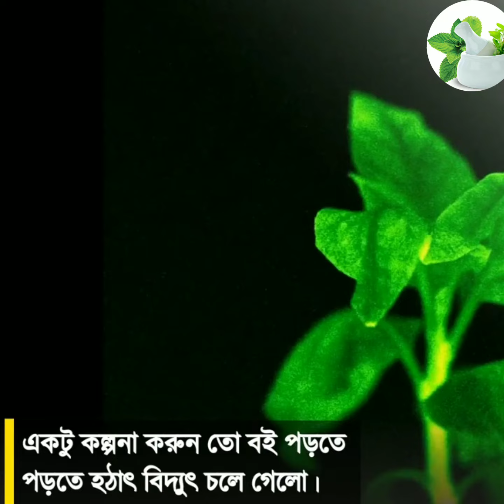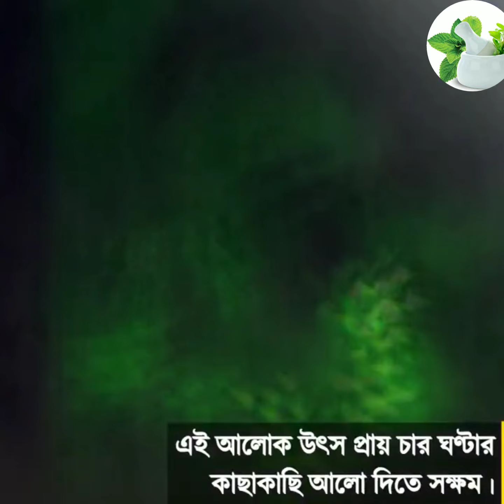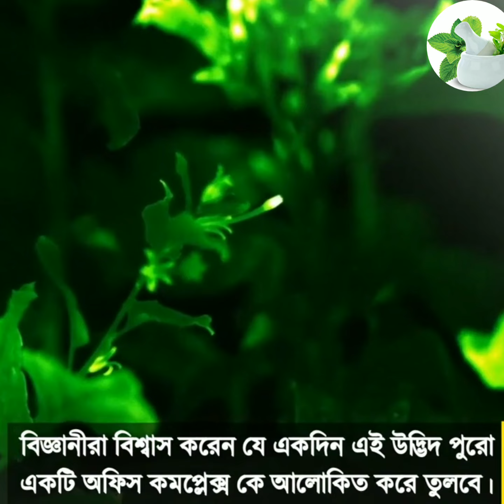প্রাকৃতিকভাবে আলো দিবে এক প্রকার গাছ।যা ডিম লাইটের বিকল্প হিসাবে কাজ করবে।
বিজ্ঞানীদের আবিষ্কৃত এক অদ্ভুত গাছের সন্ধান পাওয়া গেছে! এই গাছ প্রাকৃতিকভাবে আলো প্রদান করতে সক্ষম এবং বিজ্ঞানের আবিষ্কারের মুখোমুখি হয়েছে। এবং আপনার বাগানে যে আলোর প্রয়োগ সম্ভব এই গাছের মাধ্যমে। এই অদ্ভুত আবিষ্কার কীভাবে প্রাকৃতিক আলোর মাধ্যমে আপনার জীবনে নতুন পরিবর্তন আনতে সাহায্য করতে পারে, তা জানতে ভিডিওটি দেখুন। আপনার মতামত আমাদের জানান এবং ভিডিওটি শেয়ার করে বিজ্ঞানের এই অদ্ভুত দিকে আরও অনেকেই আমরা যোগ দেওয়া সৃষ্টির সাথে যোগ দিতে আগ্রহিত হবে।